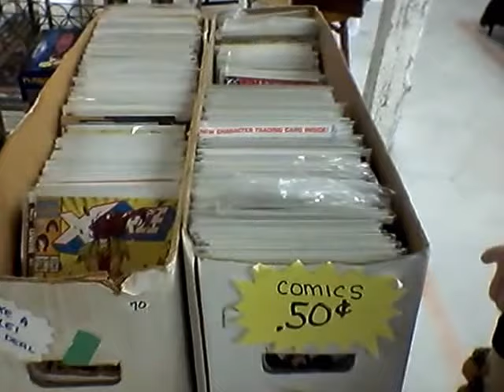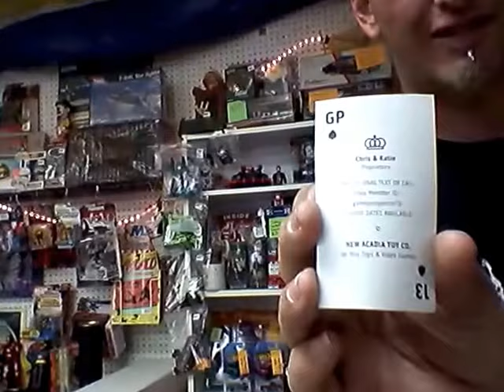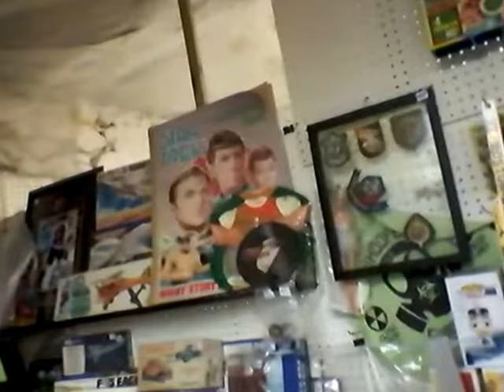NERD HAUL. Elmvale Flea Market VINTAGE TOY Stall. OMg.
This booth at the Elmvale Sales Barn knocked my fluffy socks off! So many vintage toys, I didn't know where to rest my eyes. They had games, comics, toys on cards... Pop figures, minifigs, stuffed My Little Pony and Cabbage Patch kid Koosa's...6 million dollar man, bionic woman, Scarecrow, beetlejuice..  just so much.

If you want to see their ebay listings, you can find pics of the SUPER COOL STUFF they have on offer at:

This corner is in the OTHER barn, with all the vendors (as opposed to the barn that is ALL FRANK, ALL THE TIME!)

I was so whelmed with it, all I could manage was excited noises.

If you find them on a Sunday, make sure to tell them Lillah Sent you!

Cool Stuff for Cool People~!
Ebay ID gameprospector13